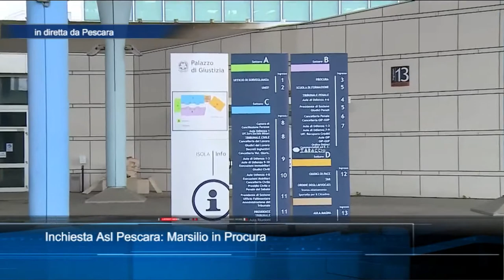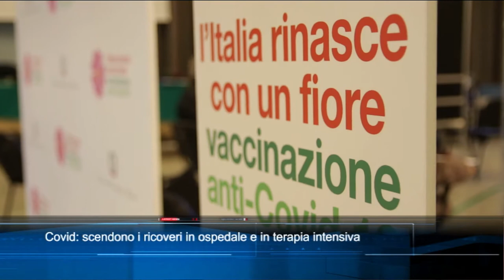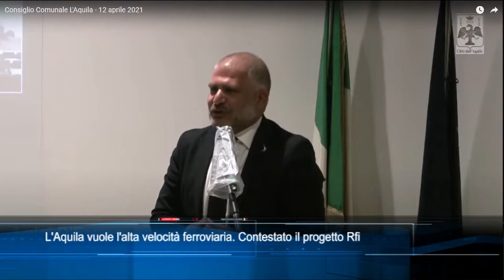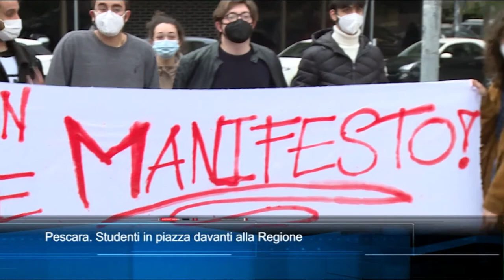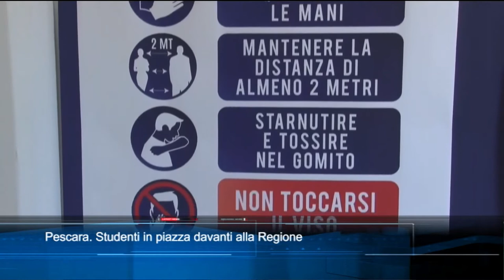TgSei Edizione delle 19 Lunedì 12 aprile 2021